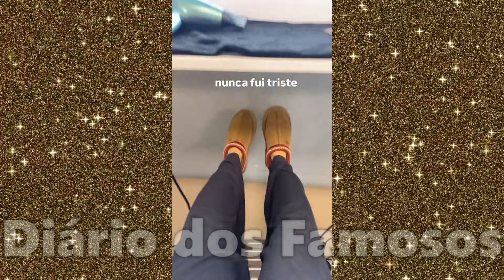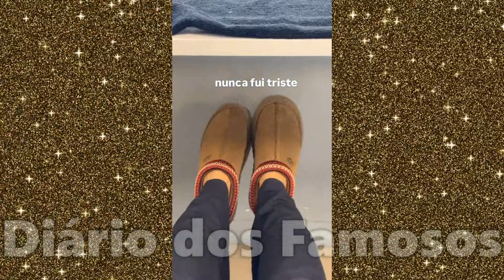BRUNA GOMES SENTE ENJOO + BERNARDO SOUSA REALIZA SONHO!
Últimas notícias de Bruna Gomes e Bernardo Sousa, confira no vídeo!

Quem aí gosta de saber das notícias sobre a Bruna e o Bernardo, deixa um likezão no vídeo e comenta!